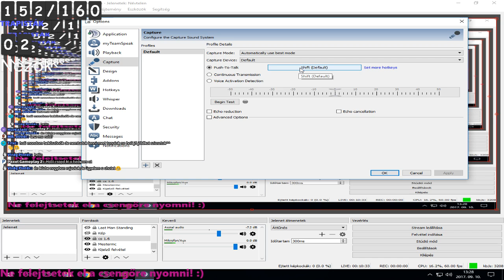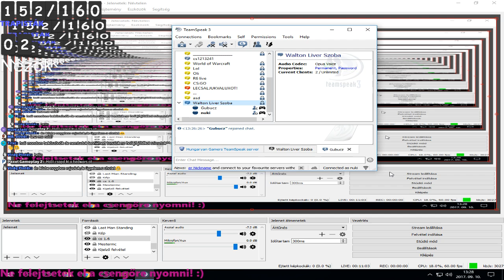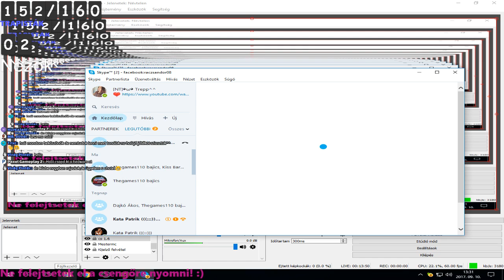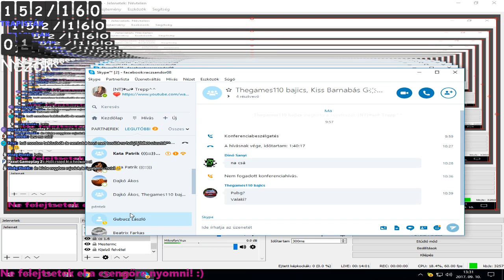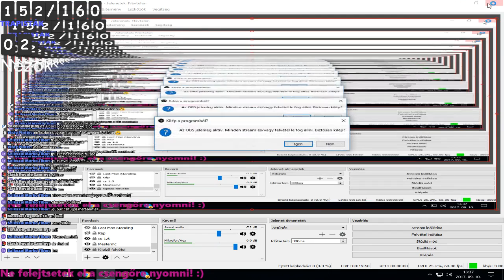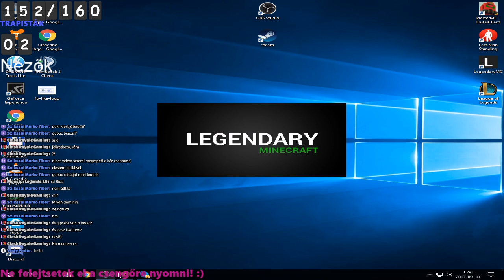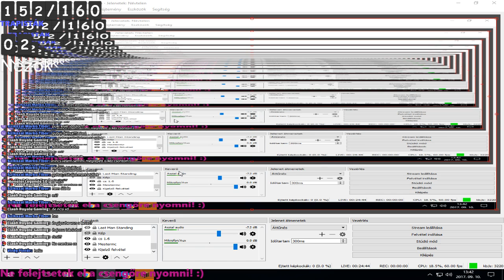LegendaryMc! Road to 200 TRAPISTA!! :)